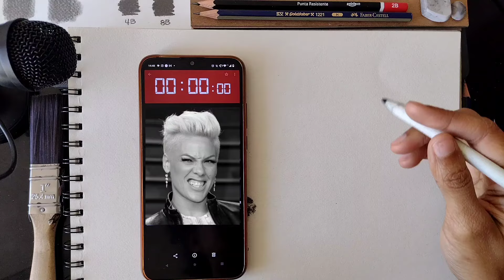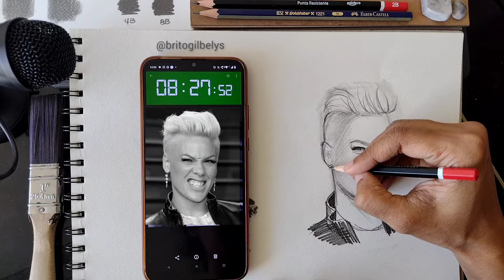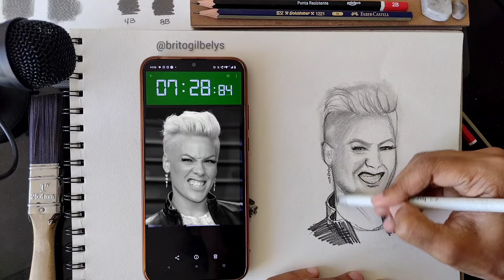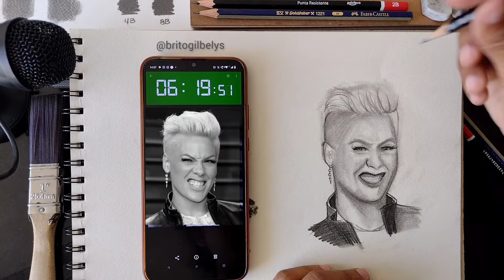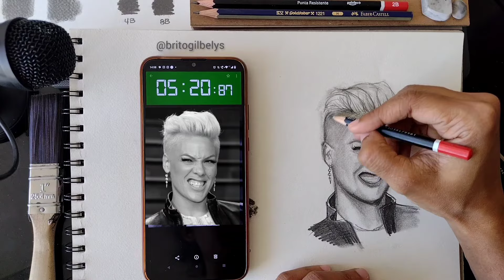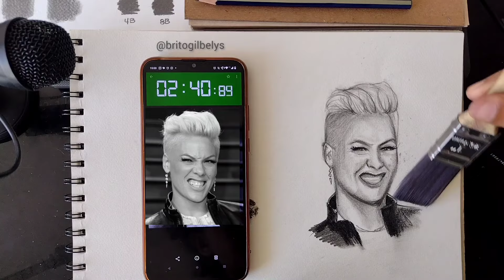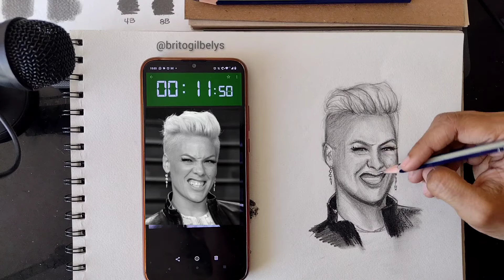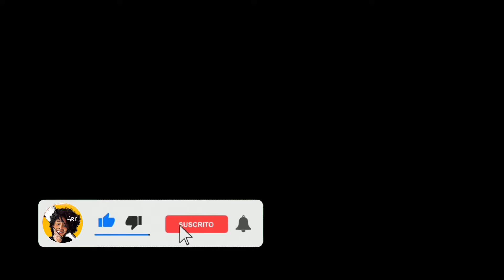Dibujo a PINK en 15 minutos | ASMR | GBrito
Día 21: Wuuuhujuuuu me gusta, me gusta. Siento que vamos bien, cada vez mejor 😍

Gracias por formar parte de este espacio 🥰

🔴 𝗧𝗜𝗘𝗡𝗗𝗔 𝗩𝗜𝗥𝗧𝗨𝗔𝗟:
    ⭐Estas obras pueden ser tuyas!

🟡 𝗬𝗢 𝗔𝗣𝗢𝗬𝗢 𝗘𝗟 𝗔𝗥𝗧𝗘:
      ▪️Gracias por tu aporte⬇️